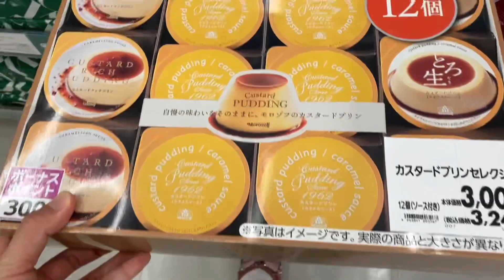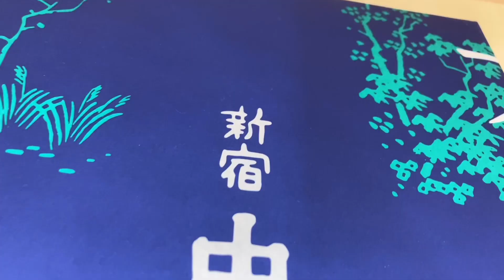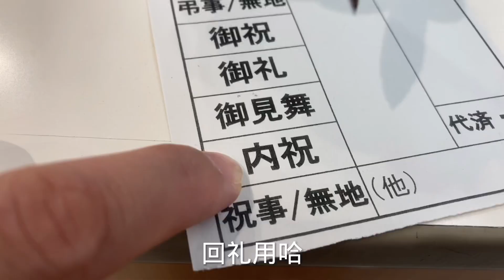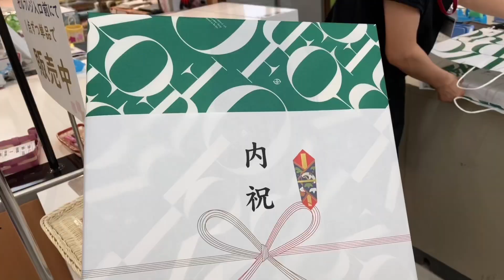日本生活vlog/日本生孩子收红包回礼习俗，我生南酱收到了6个红包